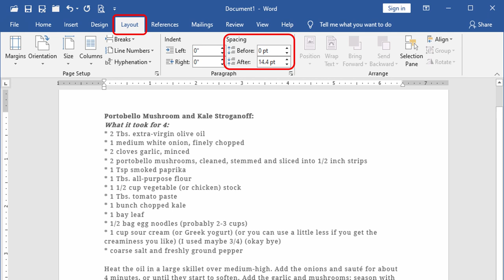1110-Summer 2 Wk 02